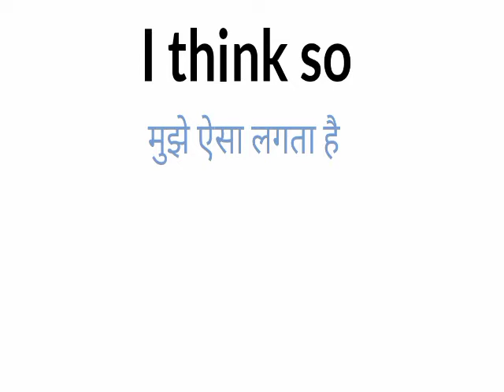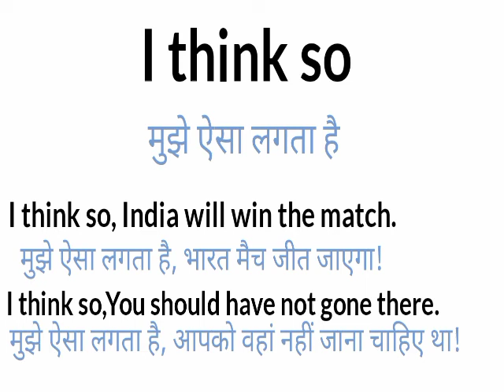I think so meaning in hindi||I think so ka hindi||I think so ka matalb|| आई थिंक सो का इंग्लिश